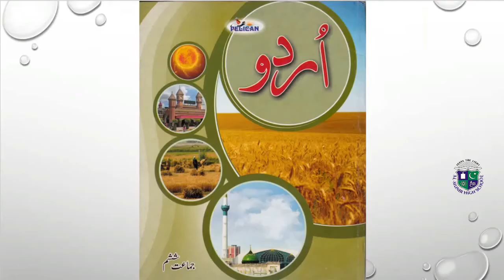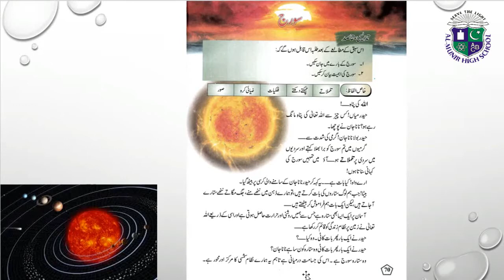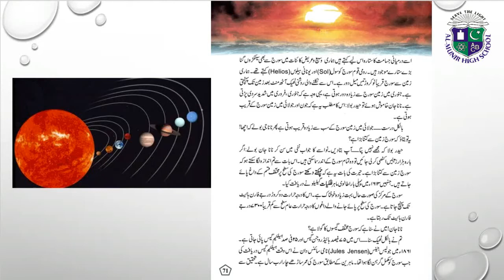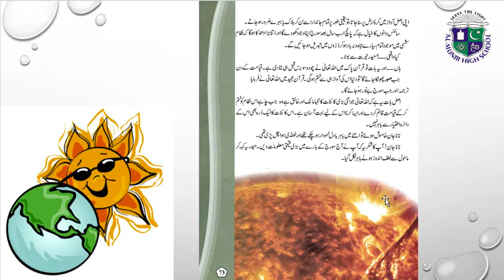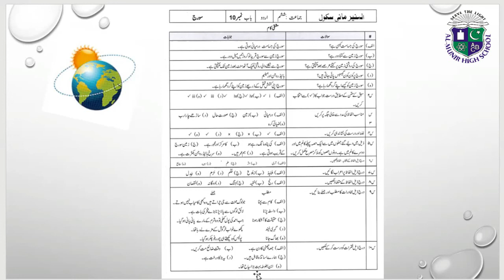Class 6 Urdu Unit no. 10